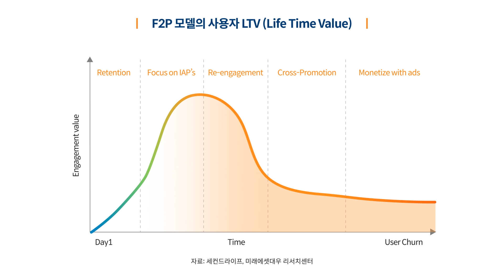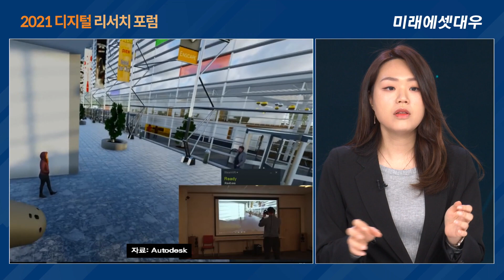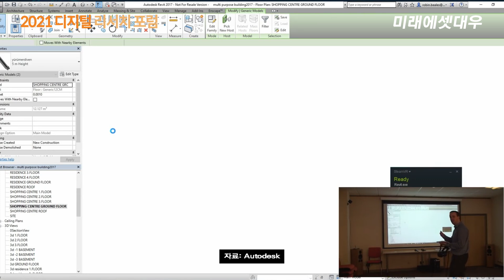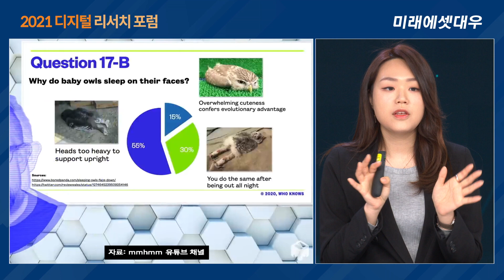[산업 투자전략] [디지털] Part 2.메타버스의 주도권을 잡아라 (마이크로소프트 vs 유니티)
Part 2. 메타버스의 주도권을 잡아라 (마이크로소프트 vs 유니티)

※ 본 영상은 미래에셋대우가 발행한 동영상보고서 및 서면보고서에 기반하였습니다.
※ 본 영상에서 사용된 조사분석자료는 당사의 리서치센터가 신뢰할 수 있는 자료 및 정보로부터 얻은 것이나, 당사가 그 정확성이나 완전성을 보장 할 수 없으므로 투자자 자신의 판단과 책임하에 종목 선택이나 투자시기에 대한 최종 결정을 하시기 바랍니다.
따라서 본 조사분석자료는 어떠한 경우에도 고객의 증권투자 결과에 대한 법적 책임소재의 증빙자료로 사용 될 수 없습니다.
※ 본 영상에 사용된 조사분석자료는 당사 홈페이지 에서 열람 가능합니다.
※ 본 영상물은 투자정보 등 대외 제공에 대한 당사의 내부통제기준을 준수하고 있습니다.